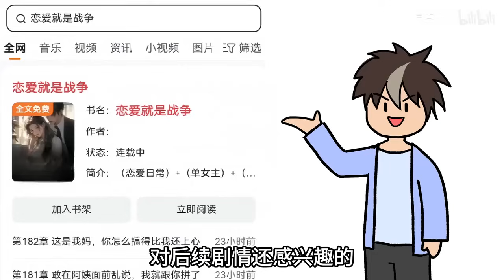给室友当军师，结果怎么跟女方军师看对眼了？【恋爱就是战争07】【第一季完结】